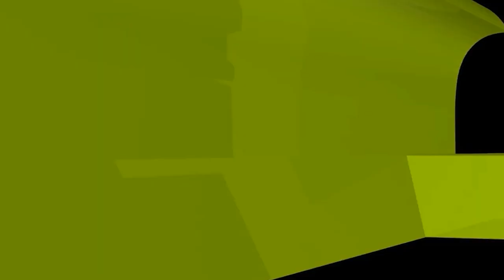নবুওতের আগে আমাদের নবীর ধর্ম কী ছিলো?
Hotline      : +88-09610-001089